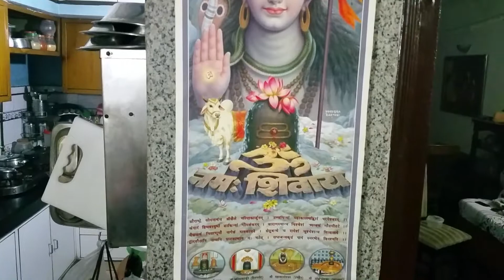HERATH ..HEART TOUCHING II AGE OLD RENDITION Hymns Chants Mahashivratri of KashmiriPan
Thus goes the Painful Story ...Homeless for last 28 years since 19thJan1990 Exodus from Kashmir due to Pakistan sponsored Terror..& every year for last 5500 years celebrating this religious festival Herath Mahashivratri.

Know all about HERATH Shivaratri .. the CROWN